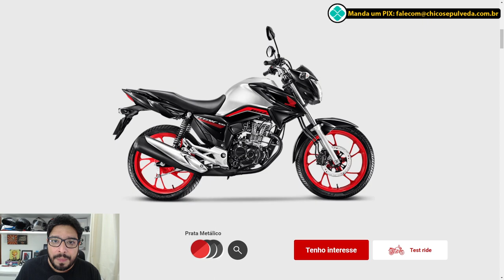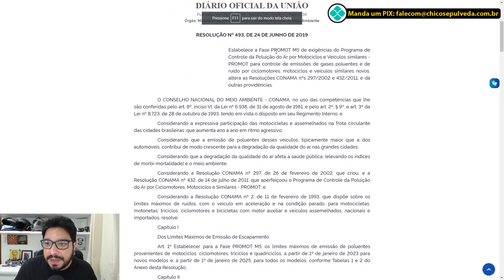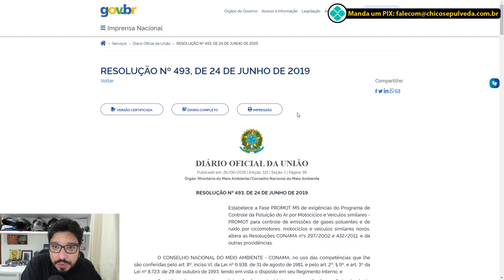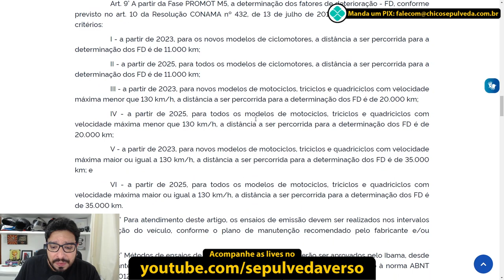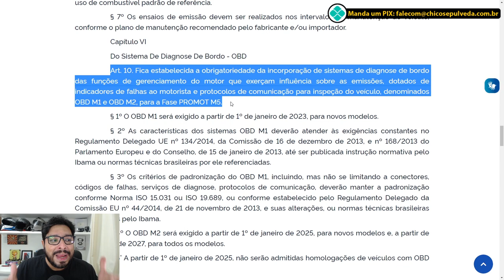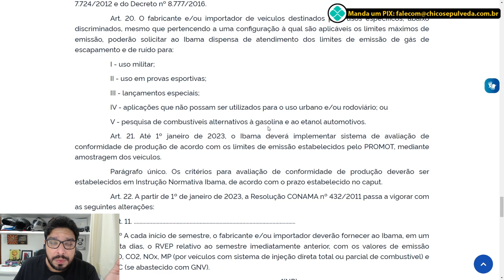Até quando teremos a Honda CG160?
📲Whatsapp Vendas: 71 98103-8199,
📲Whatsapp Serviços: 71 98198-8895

Black Boots
Calçados com estilo, conforto e segurança